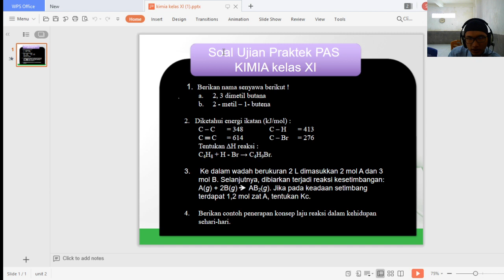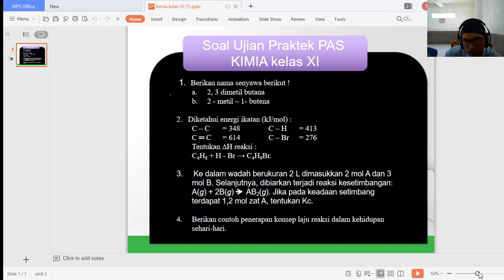11 B( KIMIA) - SABTU, 21 NOVEMBER 2020